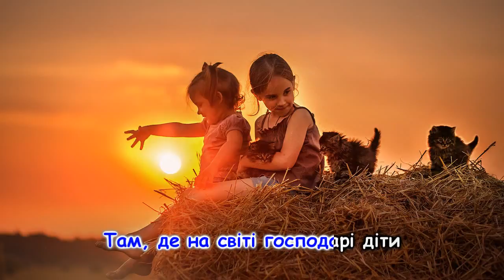Українська пісня "Господарі діти" та інші пісні для дітей українською мовою. Ukrainian songs.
Виконала Олеся Полуйчак
Музика Н.Галабурда
Слова М.Петренко
Аранжування Л.Рокецький

Текст пісні:
Може, завтра, може, нині, на догоду дням новим
Віддамо цей світ дитині, хай повік ладує ним!
Віддамо світанки сині, сто веселок, сто зірниць,
Віддамо повік дитині сто найбільших таємниць!

Приспів:
Там, де на світі господарі діти,
Радість і сміх процвітають на світі!

Віддамо найбільшу владу і зустрінем новий день,
В світі стане більше ладу, більше сміху і пісень,
І рука в руці надійно, казка дійсність обійма,
І кудись щезають війни, і ненависті нема!

Приспів.

Діти зійдуться на лузі слухать співи солов'я,
І усі найкращі друзі, і усі - одна сім'я,
І в усіх ясне обличчя, і усі, немов брати,
І усіх майбутнє кличе мир і щастя берегти!

Приспів.